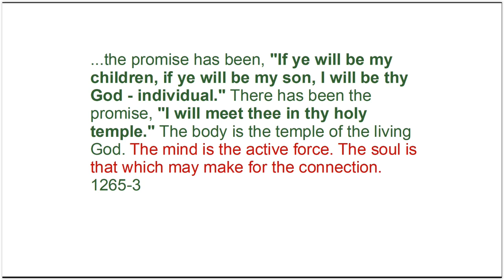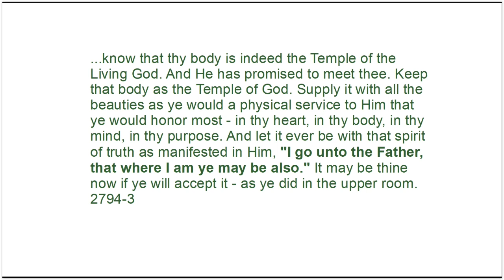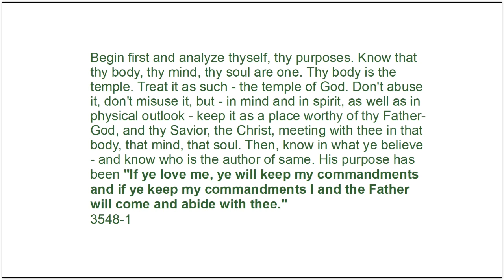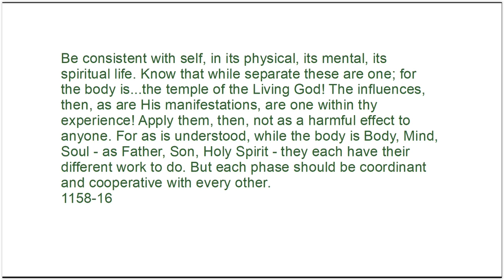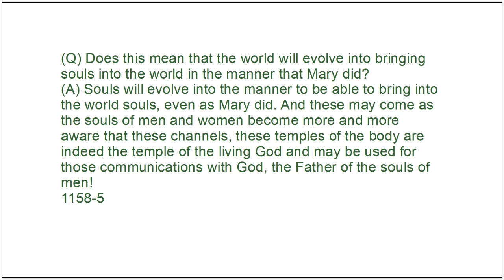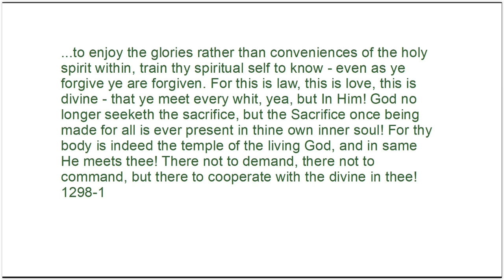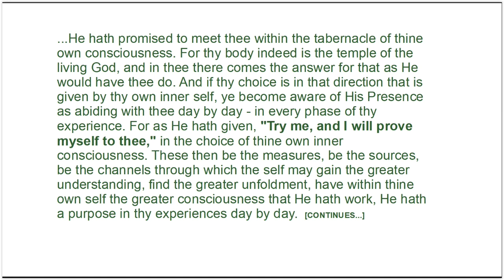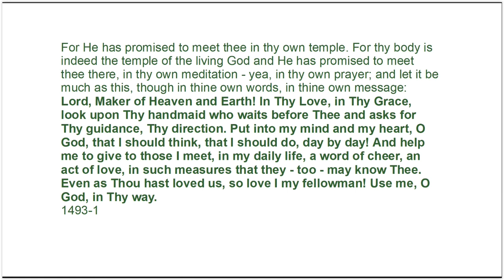Edgar Cayce - TEMPLE OF THE LIVING GOD - Part 1